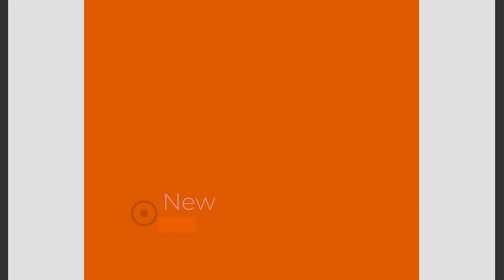Film 381 Kettlebell burpe z pompką i unoszeniem ramion w bok